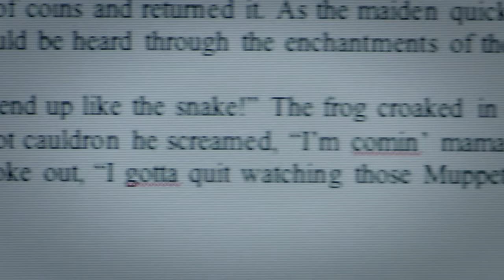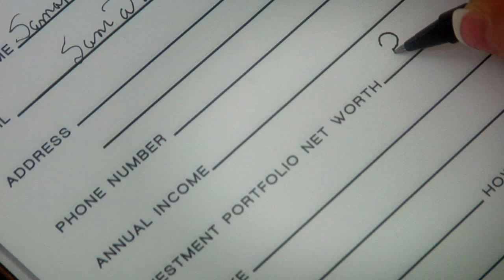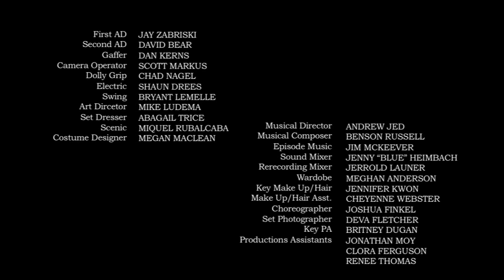Dating In The Middle Ages, 1.4 Devin Mills stars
Dating In the Middle Ages
Episode 1.4  "DREAM LOVER"
Samantha Collins re-enters the dating scene after her fifteen-year marriage ends and it is like landing on Mars.  The entire dating scene has changed...

Follow along as Samantha Collins, (played by Devin Mills ) a blocked historical romance writer searches for her Mr. Right in all the Wrong Places!

From bad dates to a meddling mother, will Samantha Collins ever find her modern-day Cary Grant?
Dating In The Middle Ages Stars: Devin Mills, John Schneider, Deidre Hall, Matthew Ashford, Loren Lester, Kelly Lester, Joshua Finkel and Victor Fischbarg